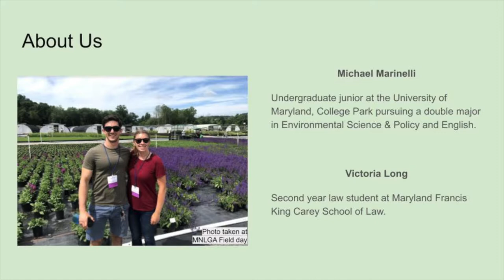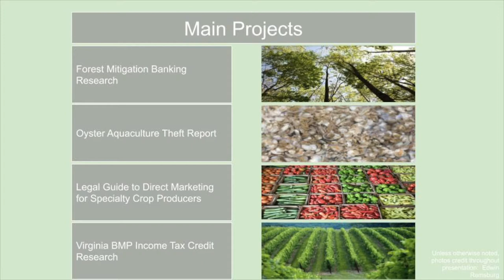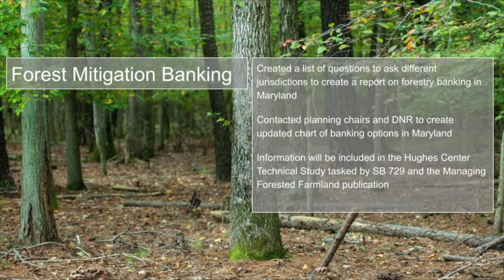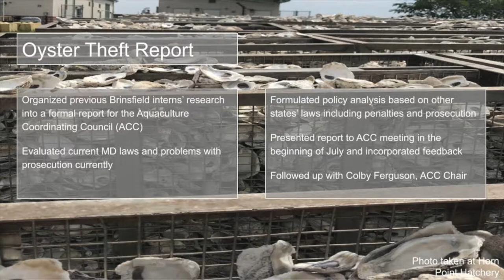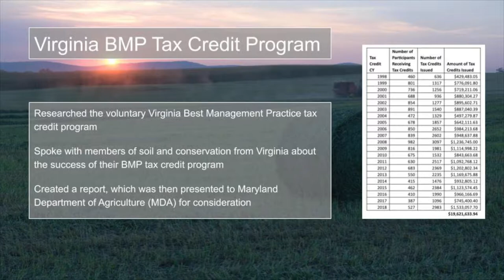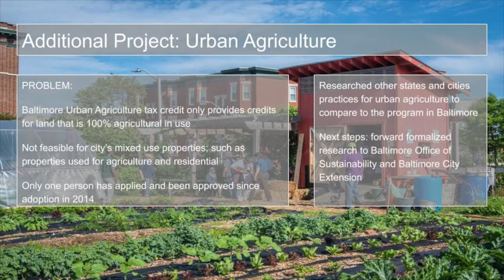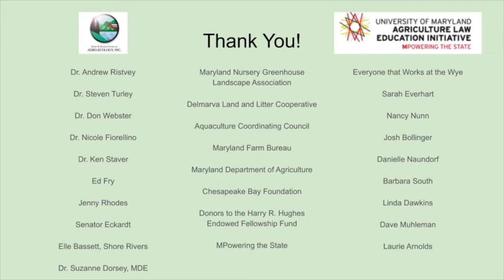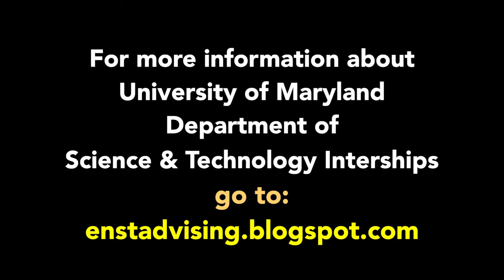Russell Brinsfield Intern Presentations 2019 - old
The Hughes Center for Agro-Ecology and The University of Maryland Agriculture Law Education Initiative present the Russell Brinsfield Intern presentations for 2019. Presentations were given at the Wye Research and Education Center on August 1, 2019.
For more information about jobs and internships go to enstadvising.blogspot.com.